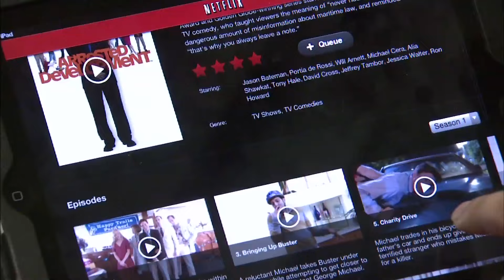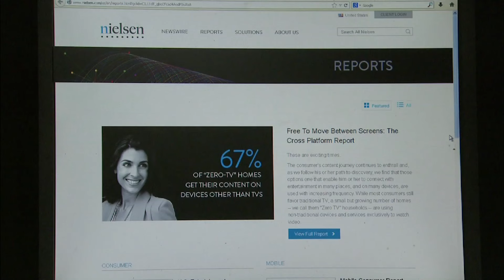Netflix's New 'Development' for Streaming Entertainment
There's money in the banana stand, but what about streaming entertainment? Gwen Ifill talks with producer Brian Grazer and Tampa Bay Times Eric Deggans on how traditional TV shows are showing up on online-only venues, including cult favorite "Arrested Development," which is getting a new life and a new season on Netflix for the first time since the sitcom's 2006 cancellation.